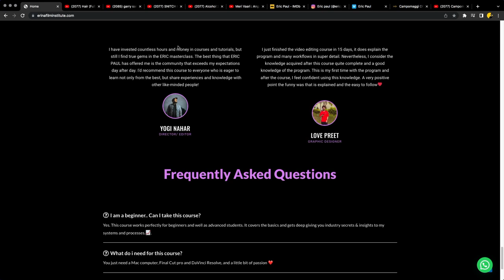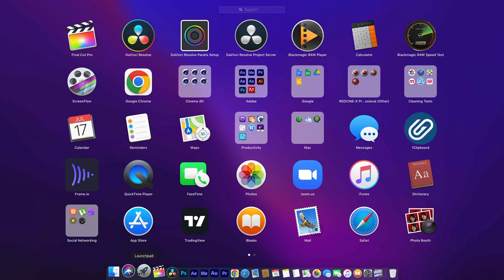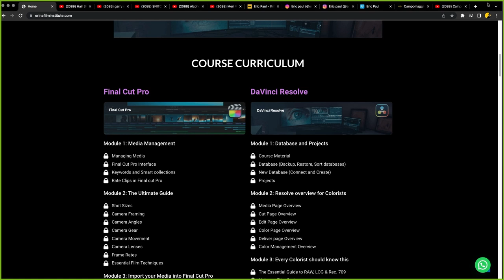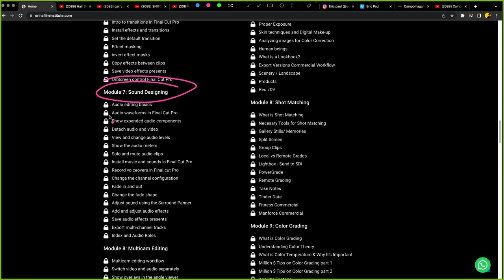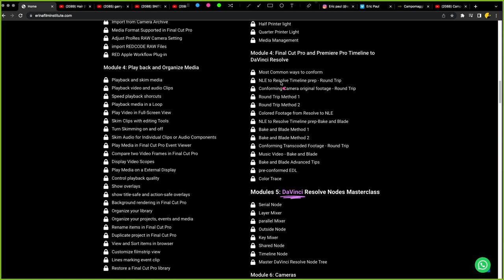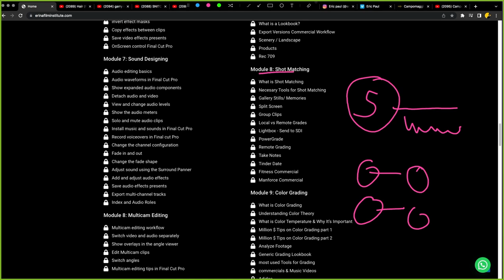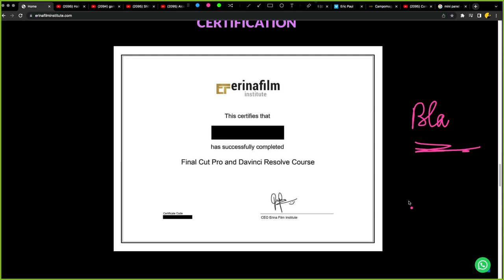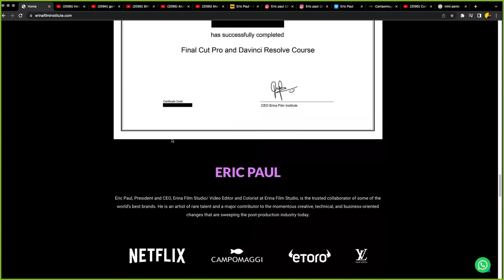Complete RoadMap | Erina Film Institute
Leading Video Editing and Color Grading Training Institute in INDIA.

My name is Eric Paul, I am a professional editor and colorist in INDIA. I run a virtual post-studio called ERINA FILMS.